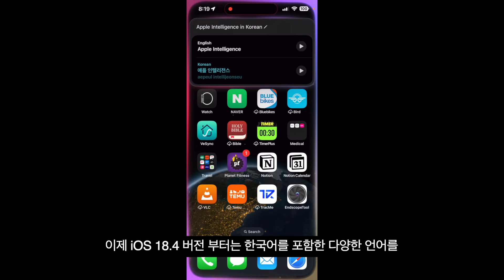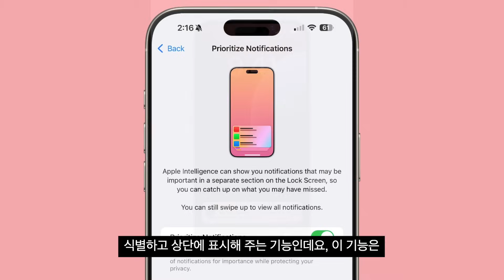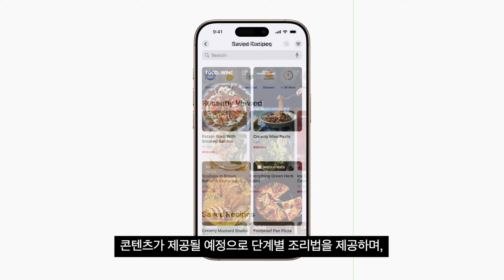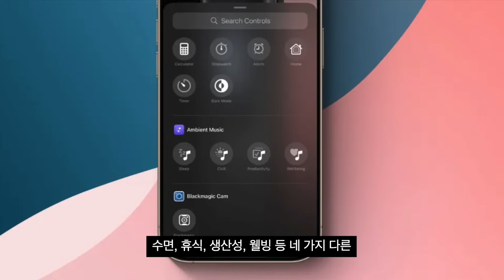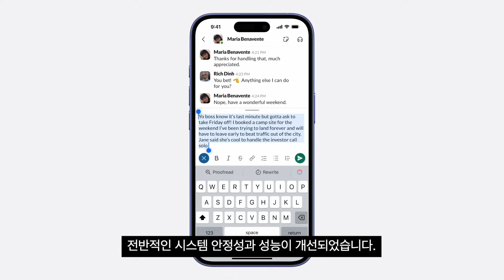아이폰 사용자라면 꼭 알아야 할 iOS 18.4 업데이트 | 나의찾기, 애플인텔리전스 한국어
애플이 최근 iOS 18.4의 베타 버전을 공개하였습니다. 여기에는 애플 인텔리전스 한국어와 함께 많은 분들 기다리고 계시는 나의 찾기가 포함되어 있습니다. 어떤 내용들이 포함되는지 간단히 정리해 보았습니다.

타임스탬프
0:00 iOS18.4 프리뷰
0:19 애플인텔리전스 한국어
1:10 우선순위 알림 기능
1:24 이미지플레이그라운드 스케치기능
1:35 나의찾기 한국지원
2:33 애플뉴스+ 푸드
3:07 엠비언트 뮤직
3:28 일본 my number card지원
3:51 로봇청소기 홈킷 지원